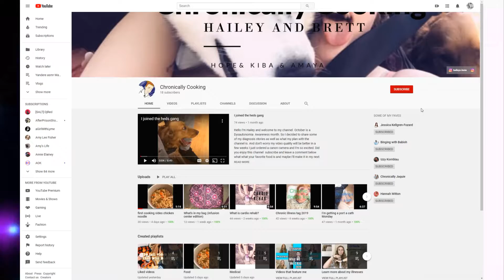introduction to Dialectical behavior therapy DBT module one mindfulness exercises for everyday life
this is the start of module one mindfulness this is a technique and skill used in dbt Dialectical behavior therapy. there are two  mindfulness exercises for everyday life in this video around 2:11

As well as recipes and cooking videos for sensitive stomachs.

My cover: Photo by Pawel Czerwinski on Upsplash
bongtheproducer@ free sound
Photo by soheyl dehghani on Unsplash

you can use these to make a YouTube channel art and thumbnails
you can use these for keywords and to monitor channel growth

My Camera’s:
Canon Power shot SX730